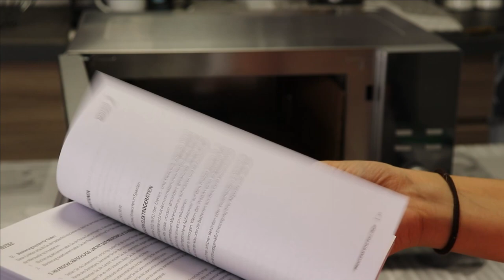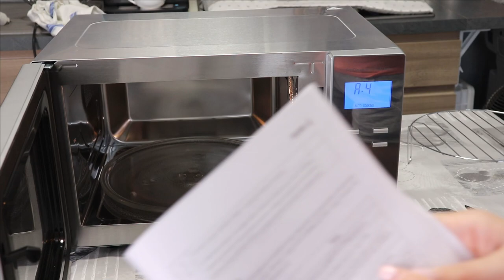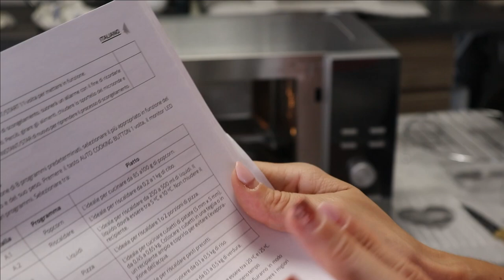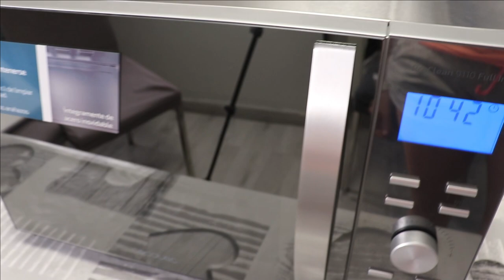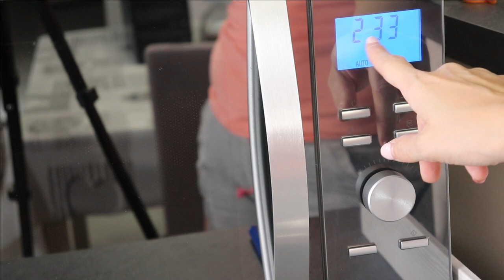Forno a microonde PROCLEAN 9110 FULL INOX DELLA CECOTEC ( ricetta pop corn light)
Ciao amici belli belli, oggi vedremo insieme questo meraviglioso forno a microonde della cecotec , Le sue Funzioni e alla fine farò La ricetta dei popcorn Light ❤️❤️❤️❤️❤️

Inoltre potete usufruire dello sconto del 5% Vi bastera scrivere ➡️ dolci&saporididenise